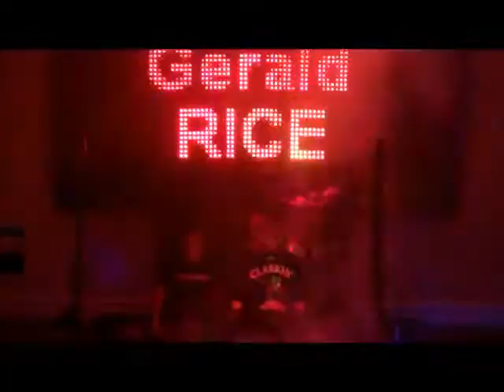twc 21 fight 9 Martin Mugaran vs Gerald Rice